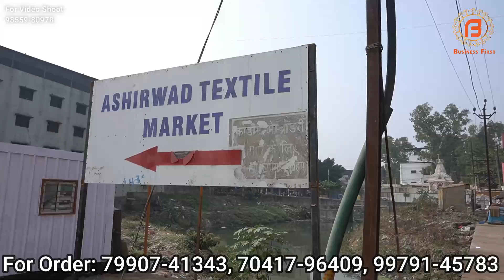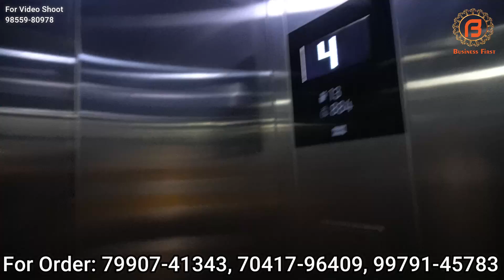Surat Wholesale Dhamaka | ऐसे Suit ऐसे Price पर पुरे India में नहीं मिलेंगे | RAJSHREE FASHION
Shop Address-
Name : RAJSHREE FASHION

Address : Ashirwad Textile Market
4th Floor,
Shop no:4051
Lift no:12

वीडियो बनवाने के लिये मेल कीजिए

Camera :-
Camera 2 Used For Video : Sony A 6400
Camera 3 Used For Video : Canon 200D

Channel Keywords
Ludhiana wholesale market
ludhiana
ludhiana market

ludhiana
ludhiana market
gaisala road
gausala road
madhopuri market
ludhiana city